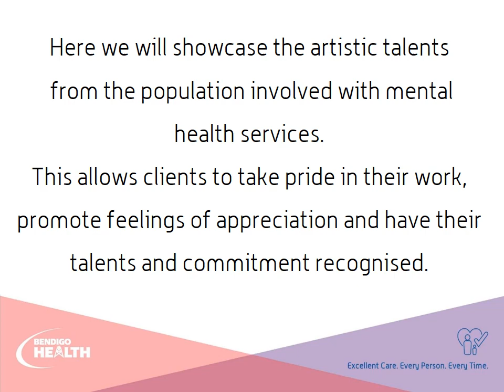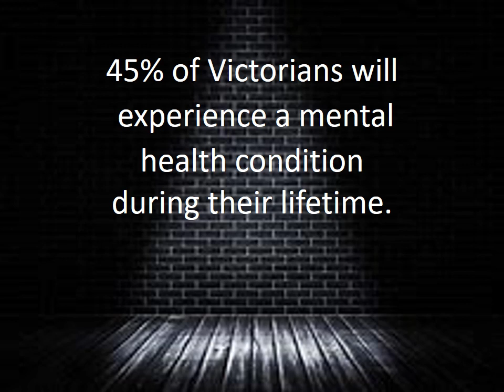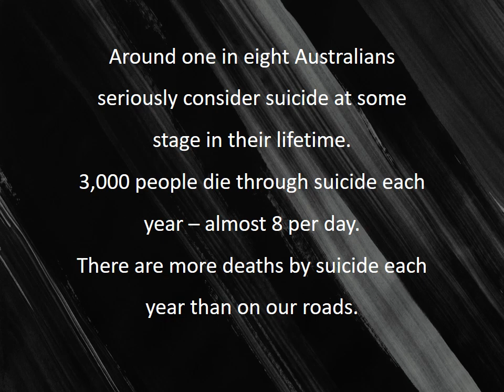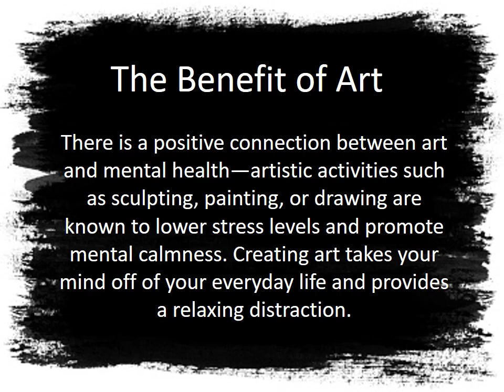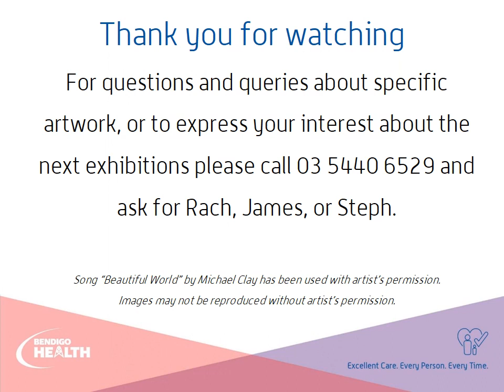Bendigo Health Art Slide Show John Bomford Centre 2022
Bendigo Health are pleased to be supporting and encouraging creativity in those touched by mental illness - consumers, their carers and mental health workers. Here we will showcase the artistic talents from the population involved with mental health services.